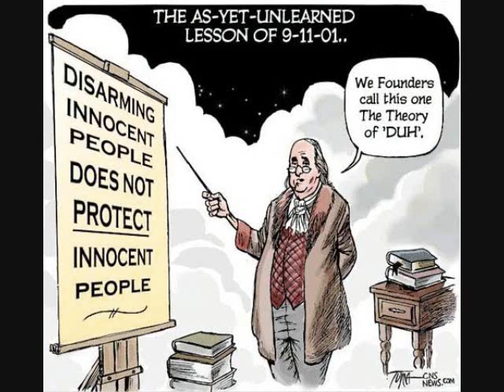A Different Perspective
Most of the slides are from A very informative The audio is from a radio ad by citizens of america.org. Like armedandsecure.org they are no longer with us. Their legacy lives on in a number of radio ads which I will edit and post as time allows. Thanks to the gunrights advocate podcast for providing the audio
I would also like to plug the armed citizen podcast for those who think guns are only used by bad people, the narrator of this just reads newspaper articles from all over the state about good folks defending themselves and their families.
And the last three are some fine African American Podcasters "The urban Shooter"
This guy really got me started thinking on the second amendment. Also "Girl 600 "of the "gung ho gun show", from Crime riddled Washington DC with their strict gunbans,